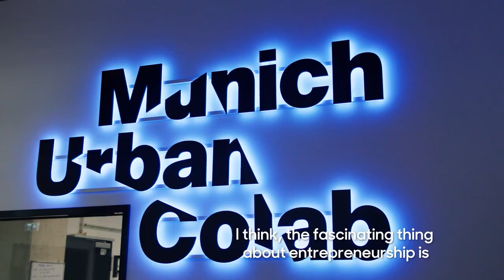It's all about people! Forum UnternehmerTUM 2023 - People Stage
It's all about people!
Building a business, thriving new solutions, and - the motto of Forum UnternehmerTUM 2023 - "Transforming Europe for Sustainable Growth": It all starts with people, change begins with us people. And the world, our future, depends on change. So let's drive the change together!

Forum UnternehmerTUM 2023 brought together international change-makers and visionaries from the start-up scene, from business and science.  Among others, Ann Mettler, Vice President, Europe, at Breakthrough Energy, Bill Gates’ network to achieve a path to net zero emissions, gave herself the honor as speaker. Verena Kuhn, Head of the Innovator Communities at the World Economic Forum, was also one of the panelists ... as well as Inas Nureldin, Founder and Managing Director of the German Brand Award winner “Start-up of the Year 2023” Tomorrow.

They and many others made the Forum 2023 a special day - together with you!